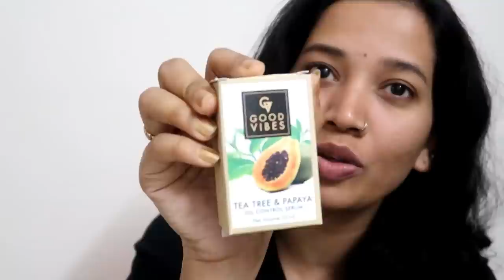💓I Tried Korean Skin care For a Week I Skin Update I Malayali Youtuber💓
Products mentioned
Download app here:

Page links

Product links

Good Vibes Skin Damage Control Sheet Mask - Pomegranate (20 ml)

Good Vibes Cleansing Sheet Mask - Tea Tree (20 ml)

Good Vibes Enriching Sheet Mask - White Tea (20 ml)

Good Vibes Nourishing Sheet Mask - Korean Ginseng (20 ml)

Good Vibes Skin Purifying Sheet Mask - Green Tea (20 ml)

Biotique Bio Fruit Whitening Lip Balm Lightens Evens Out Lip Tones-(12 g)

Good Vibes Skin Toning Foaming Face Wash - Apple Cider Vinegar (150ml)

Biotique Bio Honey Water Pore Tightening Toner with Himalayan water 120 ml